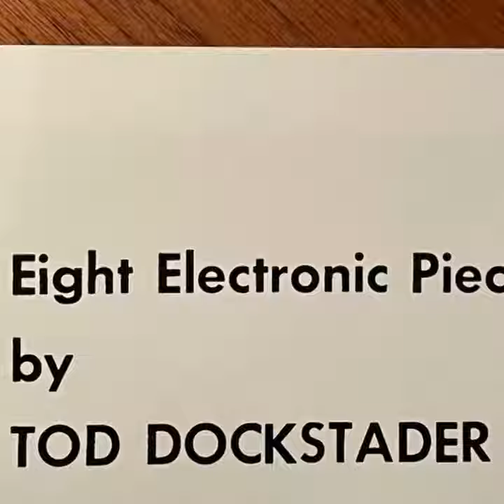Tod Dockstader ”Eight Electronic Pieces” 1961 Folkways / 2017 États-Unis